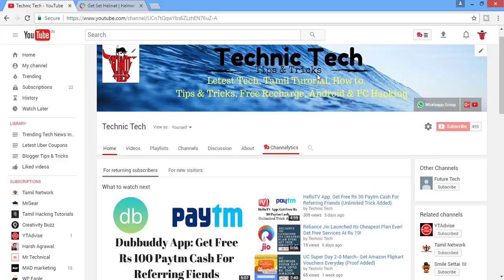(Register Now) Droom Sale: Get Helmet At Just Rs 9 On 17th March 2017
Hi friends welcome to Technic tech channel and today i am back with new offer. You can Grab ISI certified Helmet at Just Rs.9 from the sale of Droom. Sale will be held on 17th March 2017 starting at 11 AM Onwards.